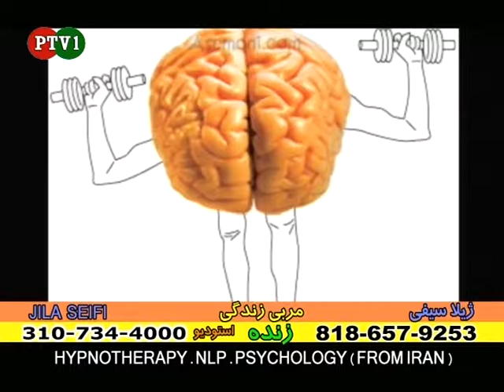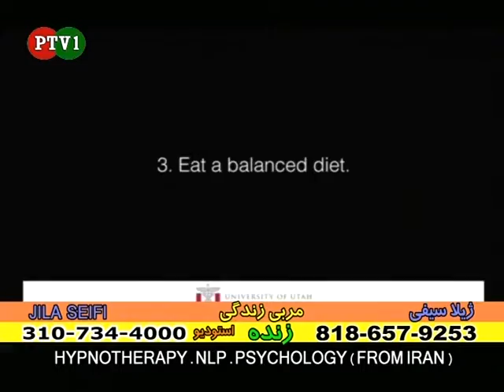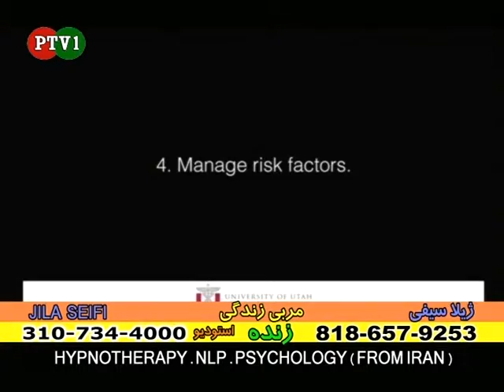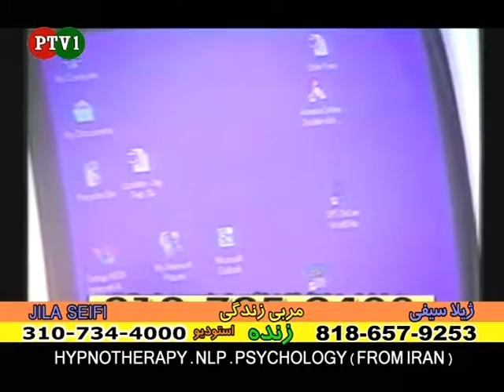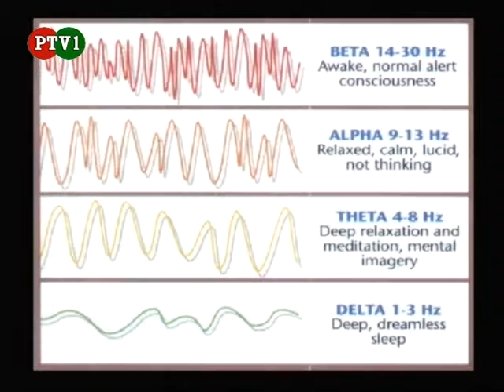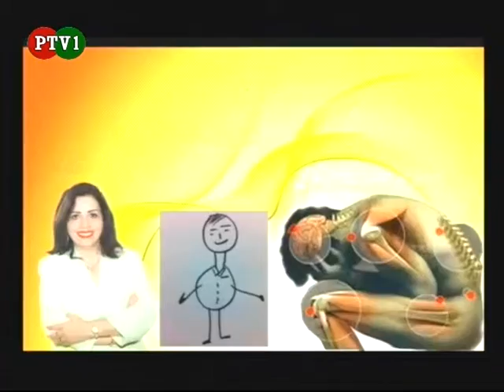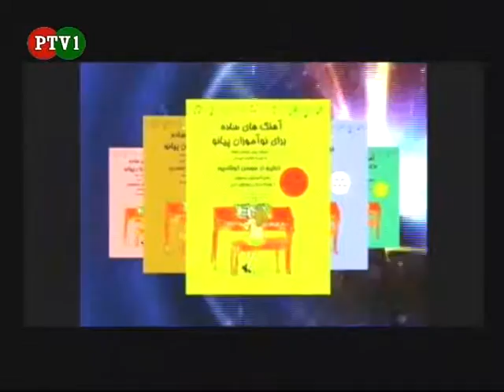Jila seifi شناخت ، تقویت و تنبیه مغز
ژیلا سیفی ، در این برنامه بطور کامل به
شناخت مغز می پردازد و پاسخگویی به سوالات بسیار مهم بینندگان می پردازد .